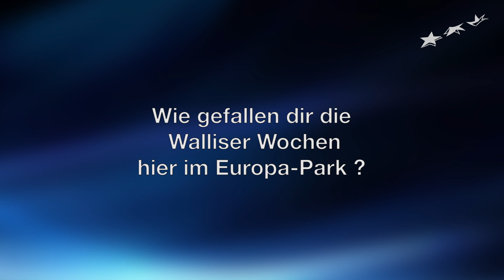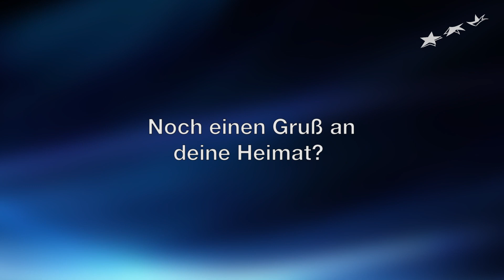Stefanie Heinzmann zu Besuch im Europa-Park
Anlässlich der Walliser Woche vom 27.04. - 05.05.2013 ist Stefanie Heinzmann zu Gast im Europa-Park. Am 01.05. gibt sie um 17 Uhr ein Unplugged Konzert für alle Parkbesucher im Italienischen Themenbereich.